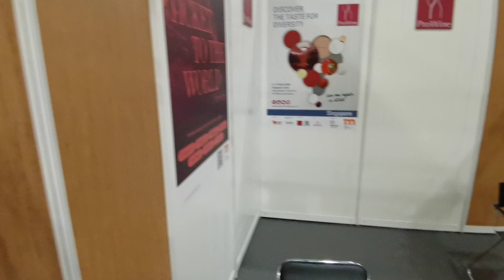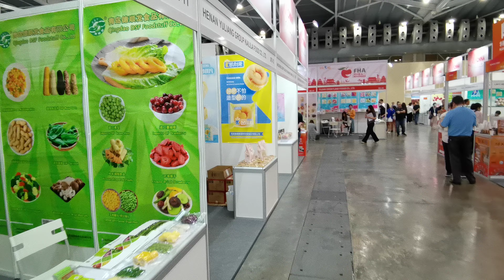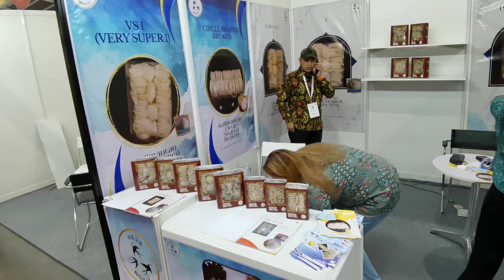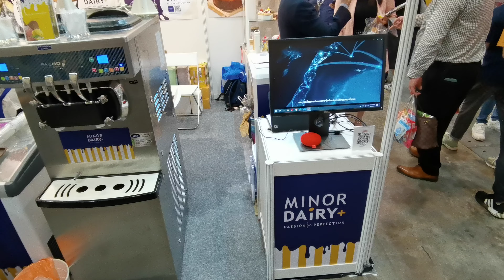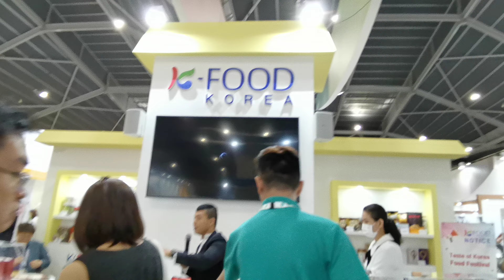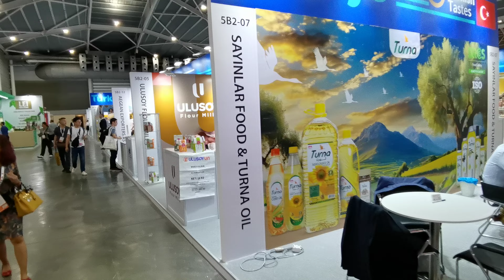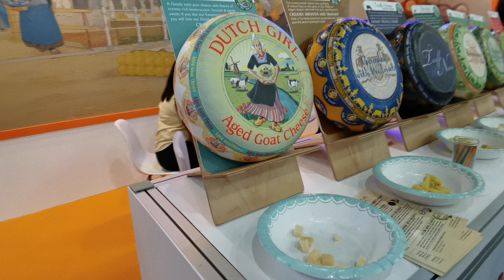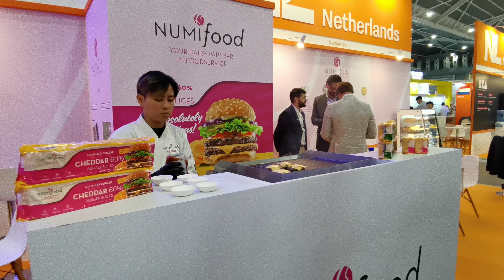Exploring The Largest Food and Hotel Asia Fair in 40 mins